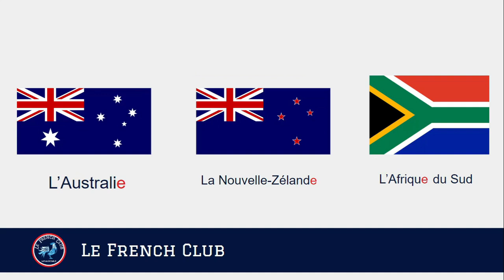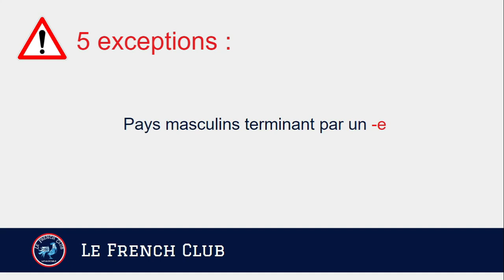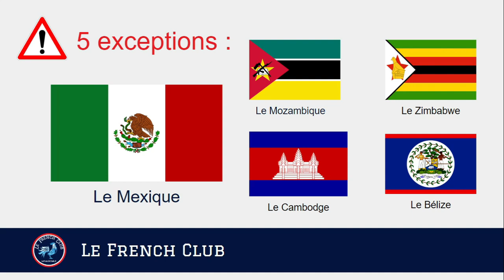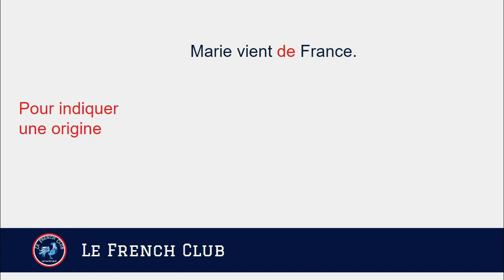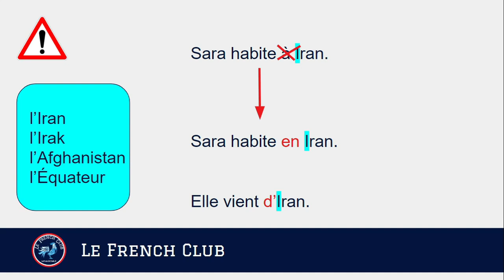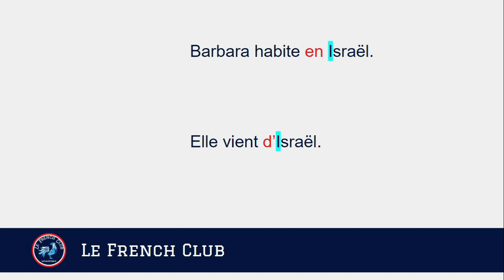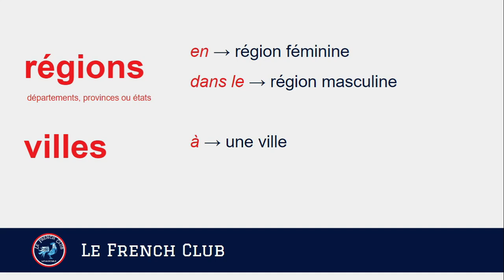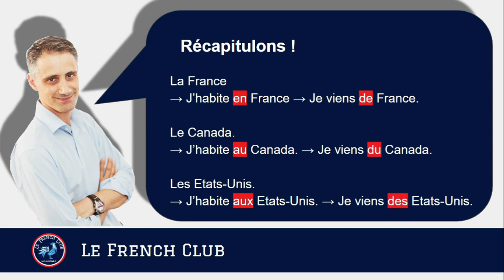🌍Les pays en français : genres et prépositions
Par ailleurs, si tu veux en savoir plus sur la grammaire et la structure de la langue française, je t'invite à découvrir mon club de français en ligne :

Réalisation : Jordi Portes
Photos : Pixabay.com